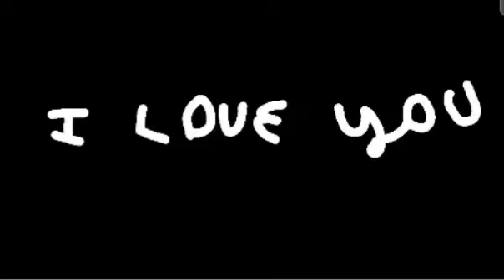//I lov3 you m3m3// original by: idk